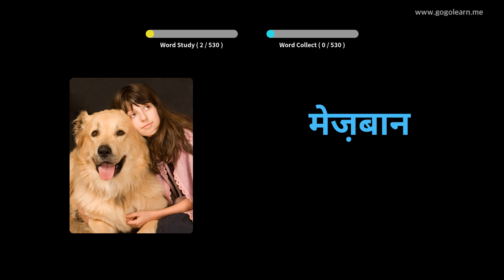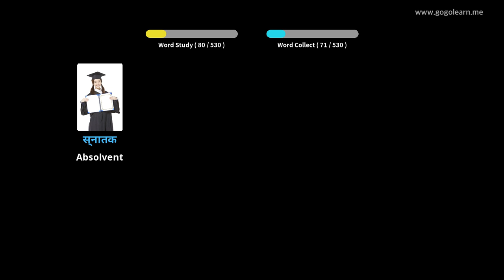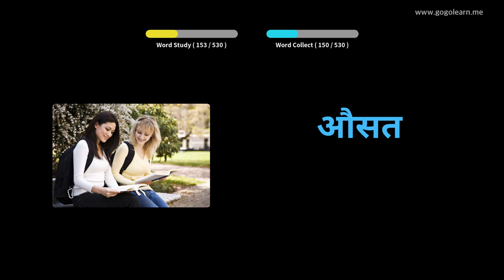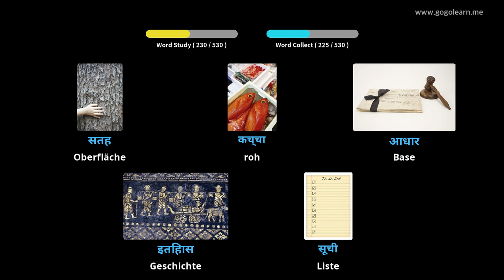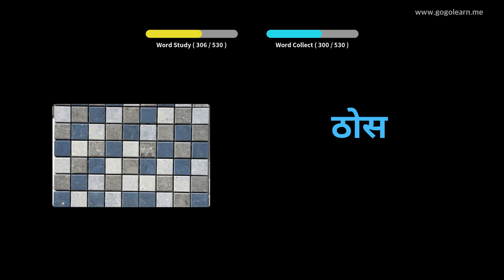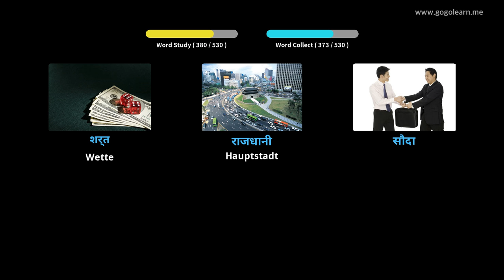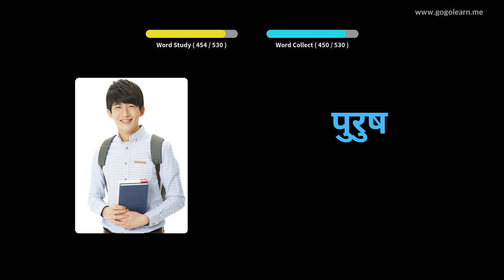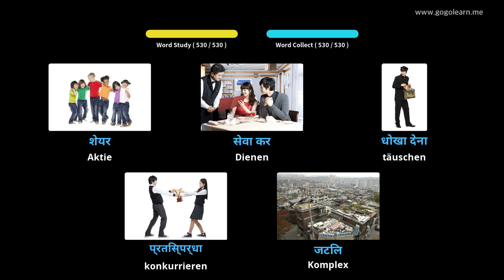Hindi Lernen Durch Bilder |Hindi Wortschatz Grundschule | Golearn